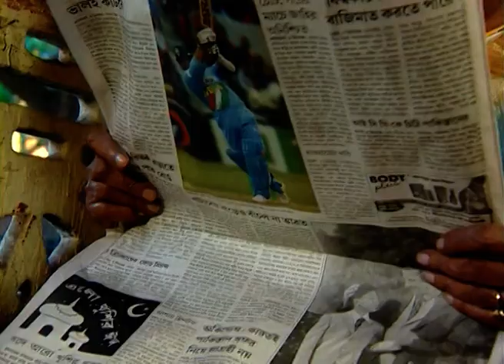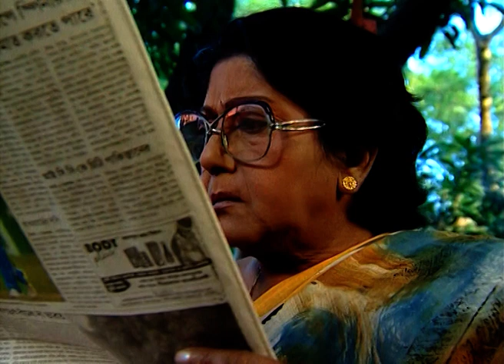Spandan| Bangla Tv Serial | Full Episode - 109 | Zee Bangla